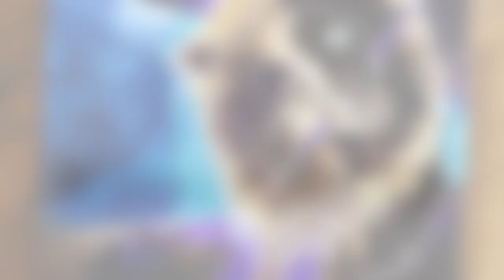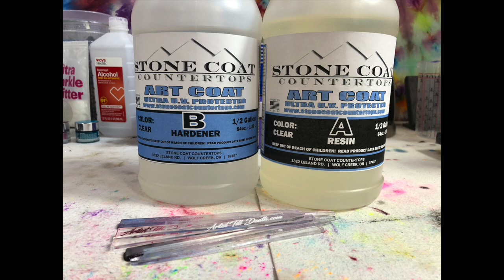Hippocampus Water Horse Art Alcohol Ink with Resin | 278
"Hippocampus Water Horse Art Alcohol Ink with Resin"

Howdy Howdy. This is Clara Lawrence. I did these two panels awhile ago with alcohol ink and a layer of resin. Had the thought and drawing of a hippocampus also for a bit, waiting on how I was going to do the color. I wanted the look like it might be in the water or it might be above. I think I’m there. So excited where this is going!

Stone Coat Countertops & Alumilite Products - My go-to resin. I prefer the Stone Coat Art Coat and Casting Epoxy, but all of the resins are high quality and yield beautiful results.

Artist till Death - One Stop Resin Shop - USA Distributor for Color Obsession, Artisue, Just Resin and Resin Arte

Piñata Alcohol Inks (Exciter Pack)
Piñata Alcohol Inks (Exciter Pack 2)
Piñata Alcohol Inks (Blanco 4 oz)
Ranger Inks (caramel/ginger/latte)
Ranger Inks (slate, meadow, currant)
Ranger Inks (cranberry, lettuce, eggplant)
Ranger Inks (Metallics)

Alcohol Ink Supplies
DaVinci Gesso Panel
Round Trays
Watercolor Brush Set (holds water)
Yupo Heavy
Tiny Bottles (for alcohol ink)
Masking Fluid
Foam Brushes
Makeup Applicators
Palette Round Stacking
Palette Flower Shaped
Palette Rose Shaped
Krylon UV Archival Spray
BabylissPro Travel Dryer
Revlon Hot Air Brush